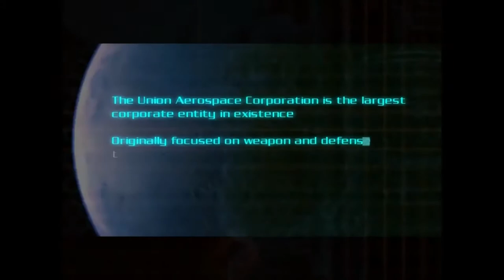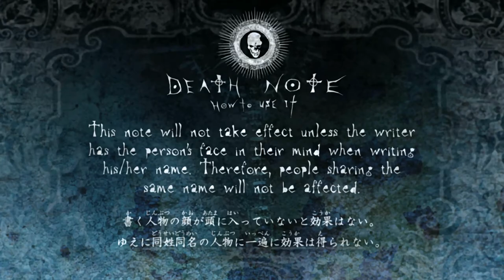DS 3 Hunters combat - Dancer, Oceiros, Champion Gundyr. Low Lvl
In this Episode I challenge Bosses for End game at low Lvl, sorry for the erratas during gameplay. This episode took me a bit more for finishing the edits.

Chapters
00:00 Intro
00:37 Preparations
08:46 Dancer of the Boreal Valley
19:23 Preparations II
48:33 Bloodlust
50:30 Tower of the Shrine
59:07 Oceiros The Consumed King
01:04:59 Untended Graves
01:20:15 Champion Gundyr
01:28:54 Untended Graves II
01:34:57 Outro

List of Mods that were used here:

NOTE:
My mod for "No Hollow Mode":
This mod is still incomplete, the reason is because it only works for Young Female, it is not implemented yet for Adult, and Mature, it also does not work with Male characters yet, it will be in the future, but please wait because it will be uploaded on Nexus Mod once is 100% complete, but it works very well even for custom characters ( in game face generation).

Note:
I did some modifications to some mods to merge them, and some edits in Menu, and load icon, some music was edited too.

I created 2 new animation gestures, thanks to my friend ZLOHORT who helped me a lot to understand how to mod DS3 to the core.

Female voices are from Nine The Phantom from BlazBlue Centralfiction.